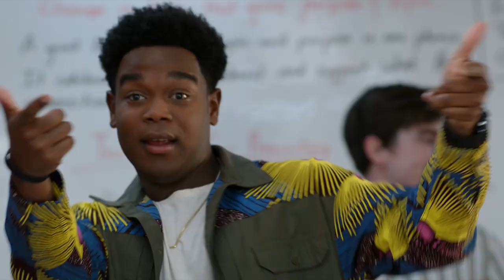Saved by the Bell | Season 2 Teaser Trailer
Season 2 of Saved by the Bell is FINALLY HERE.

In Season 2 of Peacock’s hit comedy Saved By The Bell, Bayside High gears up to compete in the Southern California School Spirit Competition. Daisy is determined not to get sidetracked by “Bayside nonsense,” but when a cute new student is elected student council VP, she finds herself in way over her head. Mac sees the competition as a way to finally step out from his father’s shadow. Jamie leans on Lexi in the wake of his parents’ divorce while Lexi struggles to be a more understanding girlfriend; Aisha seeks a new outlet after football is canceled; DeVante finds love with a rich Bayside girl, and Slater and a newly single Jessie grow closer despite their tumultuous romantic past.

Watch seasons 1-6 of the original Saved by the Bell on Peacock

SAVED BY THE BELL (1989): Saved By The Bell (originally Good Morning, Miss Bliss), features six enterprising, adventurous teenage students with inventive schemes and mischievous dreams. Played by some now iconic actors such as Mario Lopez, Elizabeth Berkley, Mark-Paul Grosselaar and Dustin Diamond, the series follows the teens throughout their fun-filled days at Bayside school and their antic-filled nights at their favorite hangout, The Max. Told from the kids' point of view, Saved By The Bell presents the conflicts and chuckles that teen romances inevitably deliver.